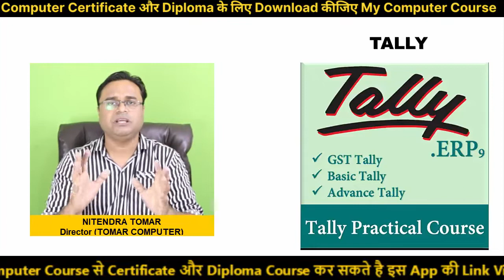🔥🔥केवल 45 hour Computer Course कीजिए 5 Best Short Term Course for JOBs learn within 45 hours 🔥🔥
Job के लिए Computer Certificate बहुत ही कम Fees में घर बैठे Online करने के लिए Download कीजिए My Computer Course App जिसकी Link नीचे दी गयी है

Download My Computer Course App

✅यदि आपको भी है किसी Job के लिए Computer Certificate और Diploma की जरूरत तो आज ही Join कर लीजिए कोर्स

👉आजकल सभी Jobs के लिए Computer Certificate और Diploma अनिवार्य है
👉Interview में भी Proof के लिए आपके पास Certificate और Diploma होना चाहिए
👉High Salary उन्ही को Offer की जाती है जिनके पास Knowledge और Computer Certificate Diploma दोनों होते है
👉आजकल बिना Computer Certificate और Diploma के किसी Job में Apply ही नहीं कर सकते
👉सभी Private Companies में भी Computer में Work करने वालो की जरूरत है

✅आप इस App से बहुत ही कम Fees में Course कर सकते हो
✅App के Store Tab में जाकर Course की Payment करे
✅अपनी Details Chat में भेजे
✅आपका Certificate और Diploma Email किया जायेगा
✅Original Copy post द्वारा घर भेज दी जाएगी